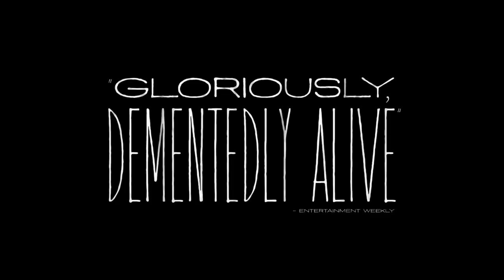Poor Things Official Trailer (2023) - Emma Stone, Mark Ruffalo, Ramy Youssef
Check out the official Poor Things Trailer starring Emma Stone, Mark Ruffalo, Ramy Youssef

UK Release Date: September 8, 2023
Starring: Emma Stone, Mark Ruffalo, Ramy Youssef
Directed By: Yorgos Lanthimos

Synopsis: The incredible tale about the fantastical evolution of Bella Baxter, a young woman brought back to life by the brilliant and unorthodox scientist Dr. Godwin Baxter.